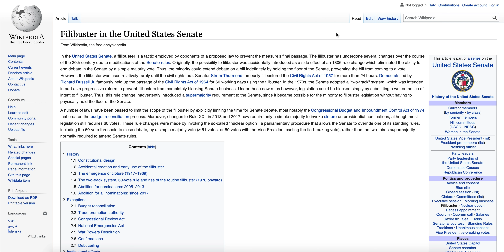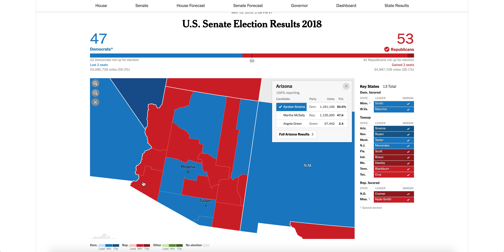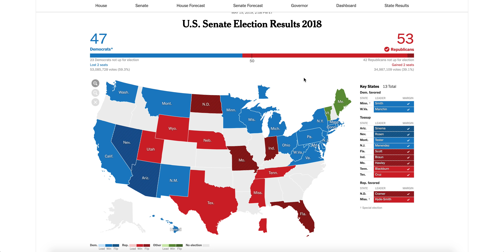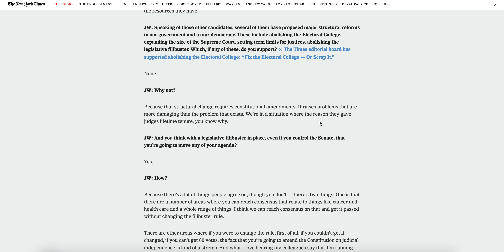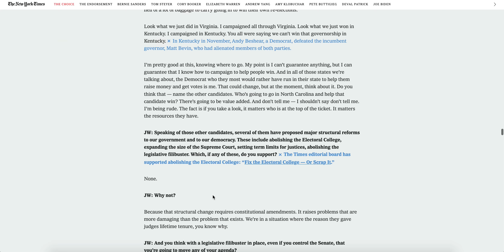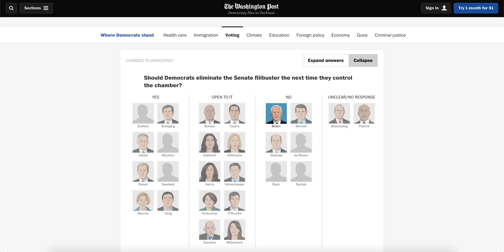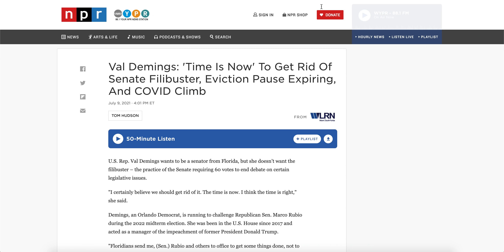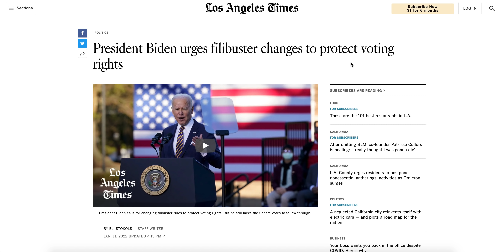Major Democratic Candidates Support Abolishing Filibuster